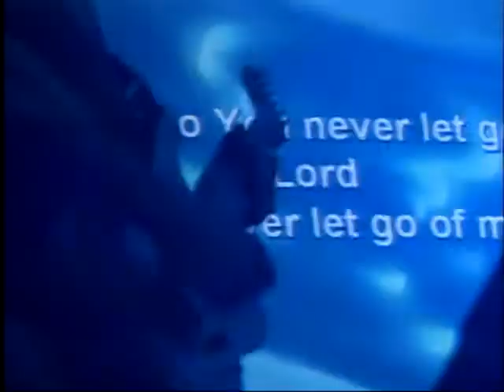Never let go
Never let go, Matt Redman